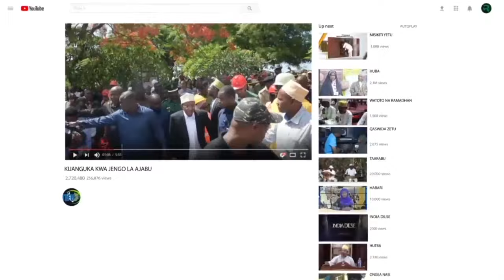CCM KWISHA KWISHA KABISA CHADEMA YAREJESHA WANACHAMA WAKE KWA NGUVU